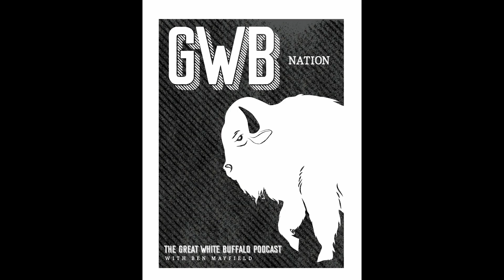Ep #82 "Don't Cry" The Slopes of Life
WE ARE BACK in 2023 and we are going stronger then ever and I am SO HYPED for you to listen and be part of this growing GWB Nation!! 2023 is going to be the year where we are also on YOUTUBE!! Thank you all for the Love and Support! WE LOVE YOU Thank you for the SUPPORT and Love!!

Heap Much Love,

Ben